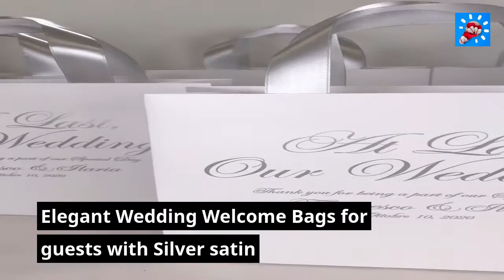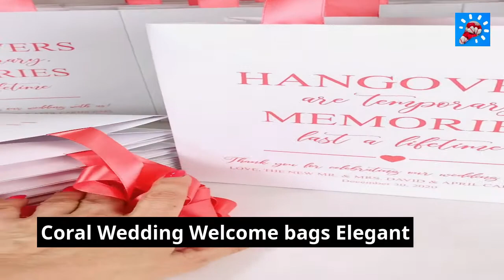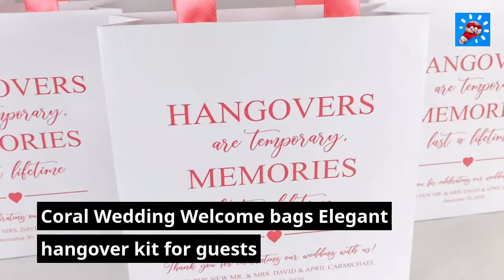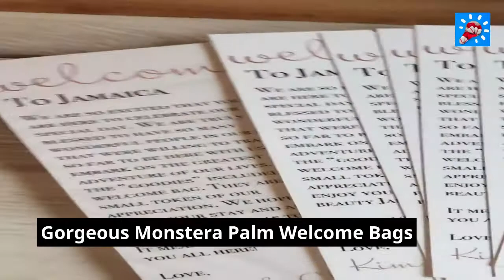Cute Tote Bag Wedding Favors Made Simple: What You Need To Know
In this video, I'll show you the simple ideas for choosing the Cute Tote Bag Wedding Favors Made where no one talk about.